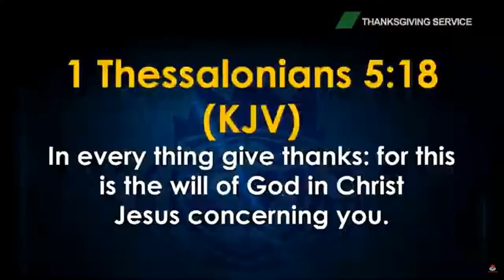Shiloh 2020 Thanksgiving Service Prophetic Blessings